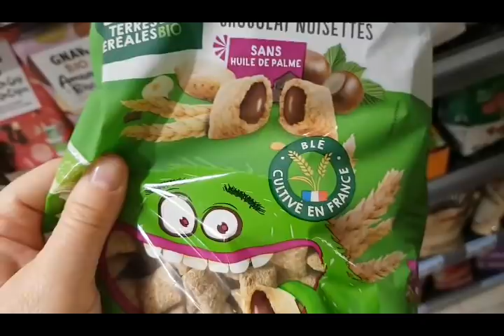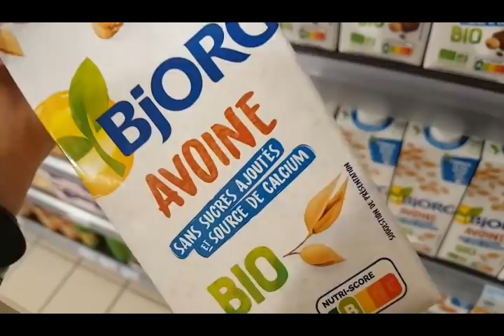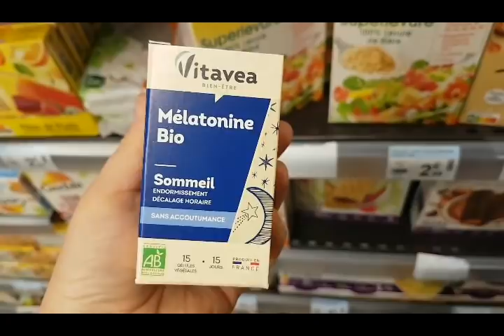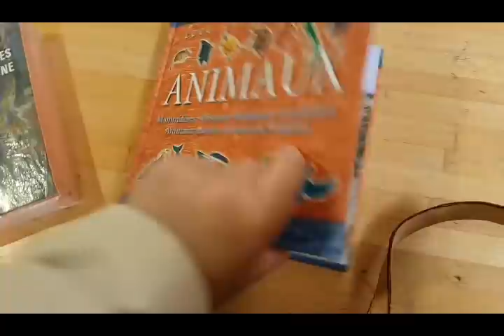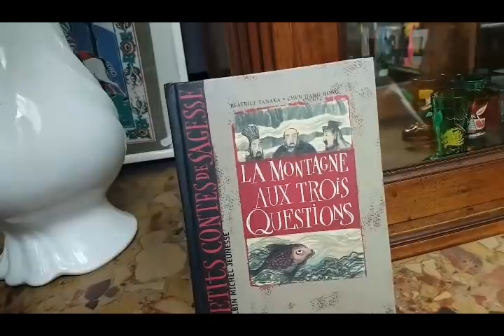ВСЁ 😯 ОФРАНЦУЗИЛАСЬ В ДОСКУ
Bonjour ☕
The Art of Slow Simple Living. Relaxing Silent Vlog. French Mood. My 💍 Vintage Store.
𝓐𝓿𝓮𝓬 𝓐𝓶𝓸𝓾𝓻 𝓢𝓿𝓮𝓽𝓵𝓪𝓷𝓪 ФРАНЦИЯ